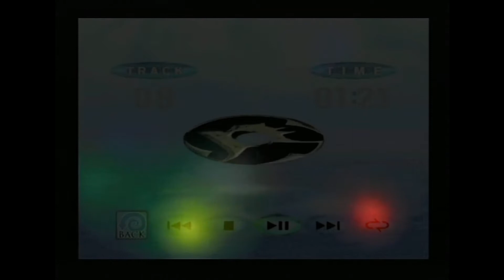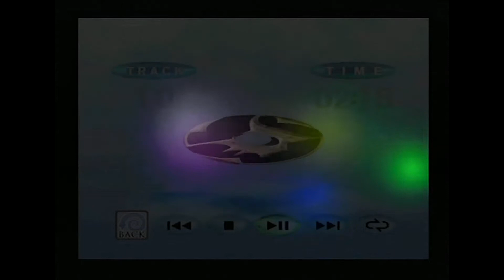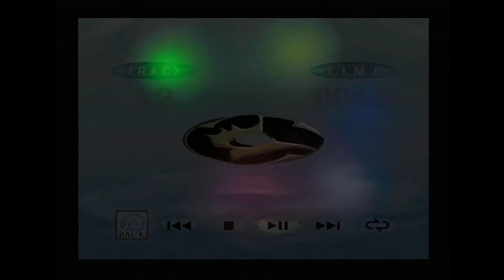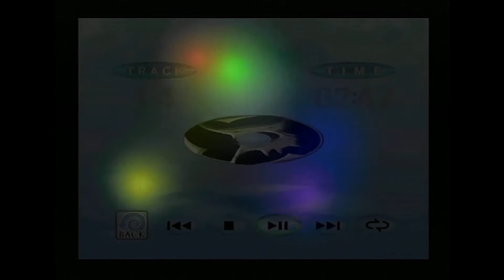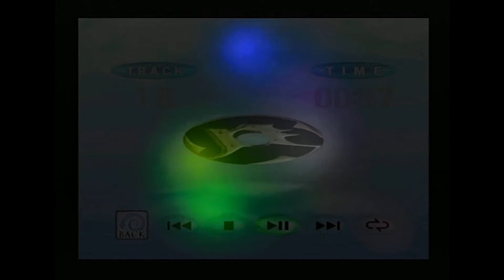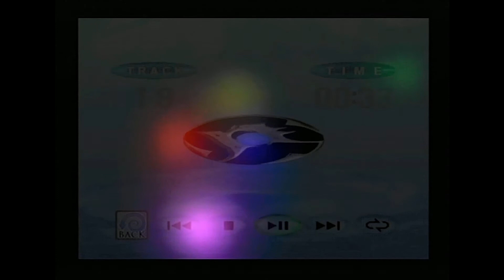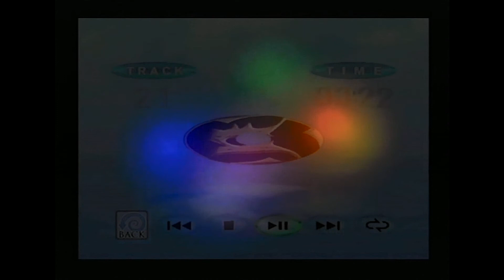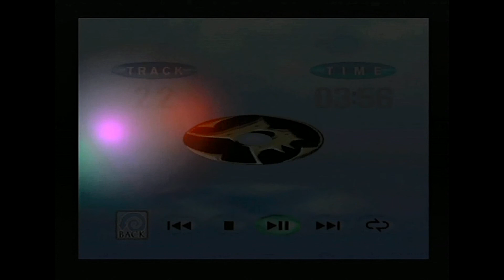Unreal Tournament - OST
Music from the Games we love!

Soundtracks: Unreal Tournament Dreamcast Edition